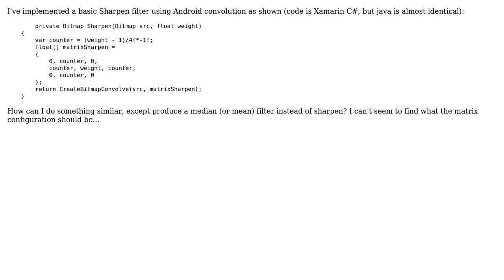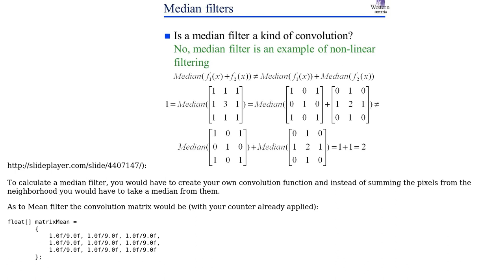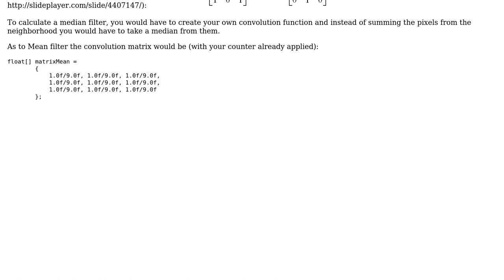Android Median Filter using Convolution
With thanks & praise to God, and with thanks to the many people who have made this project possible! | Content (except music & images) licensed under CC BY-SA | Music | Images & others | With thanks to user Steve Macdonald user Aleksander Lipka and the Stack Exchange Network Trademarks are property of their respective owners. You are responsible for your own actions.